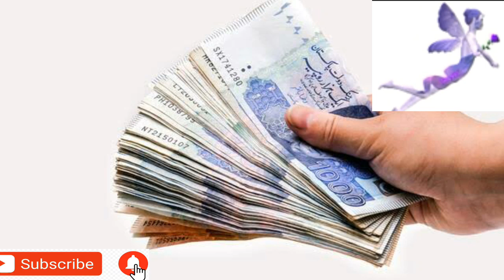Pari Ko Hazir Karne Ka Wazifa | 2 Lafaz Se Pari Ka Wazifa | Pari Ka Amal | rohanidunya for9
اسلام و علیکم روحانی دنیا فار 9 یو ٹیوب چینل میں آنے والے تمام پیارے دوستوں کو ویلکم کرتے ھیں پیارے دوستوں ھم اس چینل میں آزمودہ اور مجرب اور صدیوں چھپے ھوئے رازوں والے عملیات و تعویزات کے خزانے آپ کو شئیر کرتے رھتے ھیں اور ھم آج کی اس ویڈیو میں آپ کو

1 Dolat Pari Ki Hazri
2 Pari Ki Hazri
3 Pari Ka Amal
4 Amliyat
5 Wazifa
6 Pari Ki Hazri Ka Asan Amal
7 Amal
8 Pari Ki Hazri Ka Wazifa
9 Pari Ki Hazri Ka Amal
10 Pari Ka Wazifa

 کے بارے مجرب عمل آپ کی خدمت میں شئیر کیا ھے تو پیارے دوستوں ھم اس چینل میں آپ کو
پریوں کو حاضر کرنے اور ان سے کام لینے کے عملیات اور
دولت مند ھونے ، لکھ پتی بننے ، دشمن کو بیمار ، نظروں سے غائب ھونے ،
علم حاضرات ، سونا بنانے کے عملیات ، زمین میں دفن  خزانہ ، جنات سے دوستی ، پریوں سے دوستی ، دلی مراد اورھر خواھش پوری ، ھمزاد ، جنات ، بغض و عداوت ، دشمن سے بدلہ اور اس کی تباھی ، طلاق ، جنات کی حاضری ، روحانی ھر بیماریوں کے علاج ،  اور آپ کی ھر مشکل اور پریشانی اور خاص الخاص عملیات و تعویزات اور روحانی و سفلی علم کے خزانے سے آپ کو  آگاھ کرتے رھتے ھیں  جس پر عمل کر کے ھزاروں بہن بھائی اور دوست فائدہ اٹھا چکیں ھیں تو دوستوں اگر آپ بھی چاھتے ھیں کے ھماری کوئی بھی نئی ویڈیو آپ سے مس نہ ھوں تو آپ پہر آپ ھمارے چینل rohanidunya for9 کو ضرور سبسکرائب کر لیں اور ساتھ آنے والی گھنٹی کے نشان کو بھی ضرور دبا دیں تاکہ ھماری ھر ویڈیو سب سے پہلے آپ کو ملتی رھے تو پیارے دوستوں آپ کے لیئے ھم اچھے اچھے آزمودہ عملیات و تعویزات پر مبنی ویڈیو اپلوڈ کرتے رھتے ھیں تو آپ سے گزارش ھے کے آپ بھی ھماری حوصلہ افزائی کریں اور پلیز ضرور سپورٹ کریں ھمارے چینل کو سبسکرائب کر کے دعا ھے اللہ پاک سب بہن بھائیوں کی تمام پریشانیاں دور فرمائے اور سب کے دل کی مراد پوری فرمائے آمین ثمہ آمین